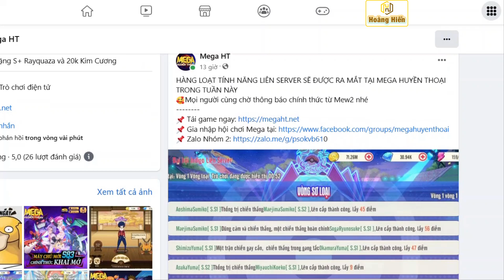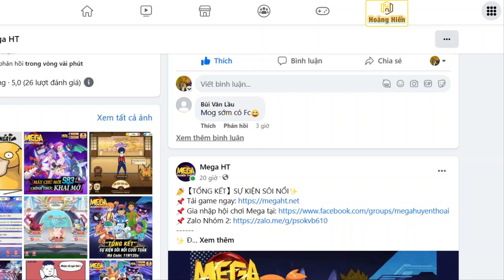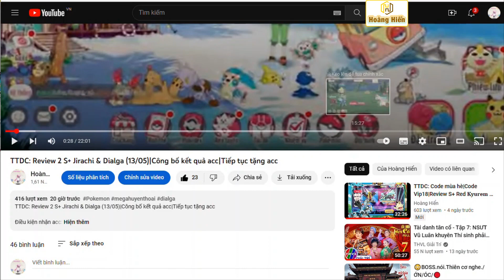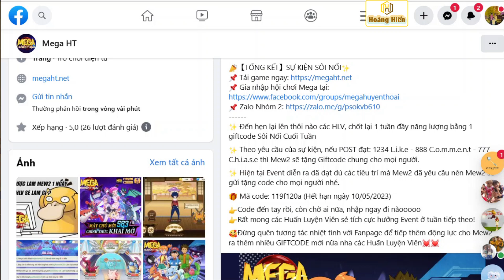Mega HT: Review sự kiện sắp tới đấu trường LSV|Hướng dẫn nạp game|EVent Tặng acc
Mời a e qua link được ghim trong bình luận để tham gia evetn tặng acc nha!

  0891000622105 - Lê Văn Hiển - Ngân hàng Vietcombank
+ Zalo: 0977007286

Bộ Giftcode Chung:
🔹 Code Tân Thủ: 56377da83832
🔹 Code Ưu Đãi: 0470900a9612
🔹 Code Open Game: d61eed06c74b
🔹 Code Group 20K: 51e85f2e9930
🔹 Code Group 25k: 1a9b8ba37ab8
🔹 Code Group 30k: 370af261fa4d
🔹 Code Group 40k:
37d4d7ca79e8
Link tải bản Việt Mega Huyền Thoại :
Code : MEGATANTHU
OPENMEGA
FANMEGA
UUDAIMEGA
MEGAHUYENTHOAI
FANGROUP1000
FANGROUP3000 Link tải bản Việt Học Viện Mega :
Code : TANTHU
HVMEGA
PKM9999
GROUP1K